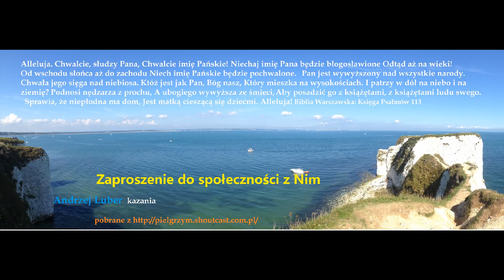Andrzej Luber Zaproszenie do społeczności z Nim